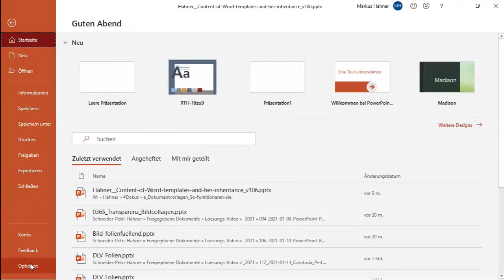Das Lösungsvideo 118: Einschränkung bei der Rückgängig-Funktion in PowerPoint aufheben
Warum lässt mich PowerPoint manchmal Funktionen nicht rückgängig machen? Ich möchte unbedingt den vorherigen Stand wiederherstellen! Maria Hoeren und Markus Hahner zeigen, welche Einstellung in den Optionen schuld an der Einschränkung ist und wie sie sich ganz einfach ändern lässt.